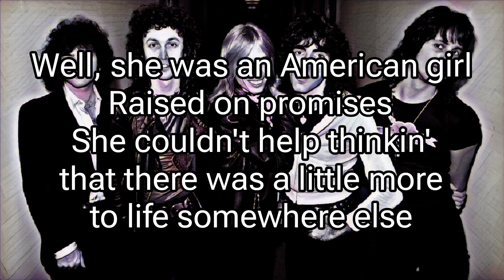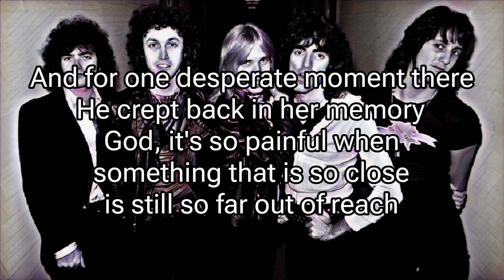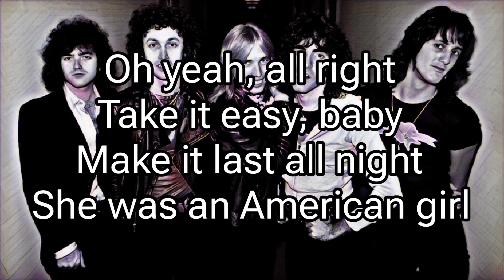TOM PETTY AND THE HEARTBREAKERS - American Girl (Lyric Video)